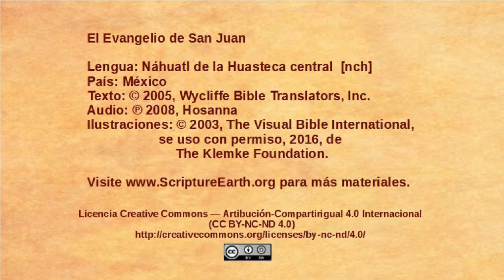Náhuatl de la Huasteca central - John 16:5-33 - More teaching about the Holy Spirit [nch]